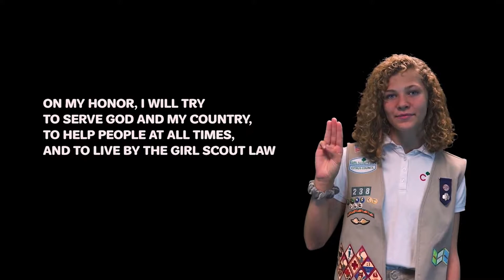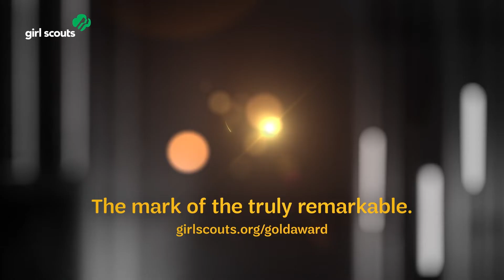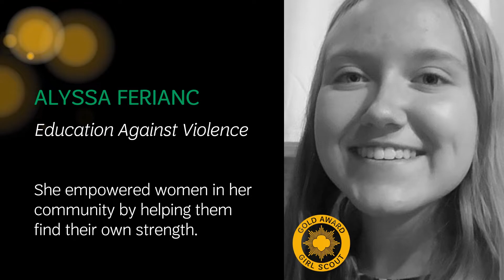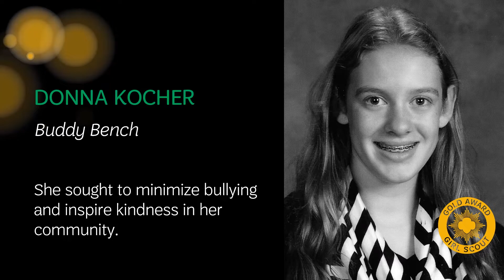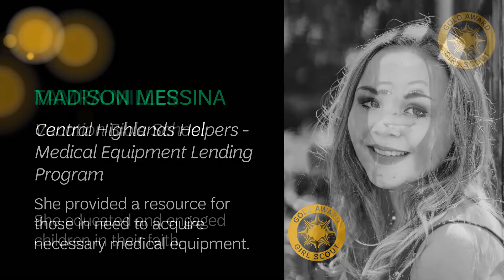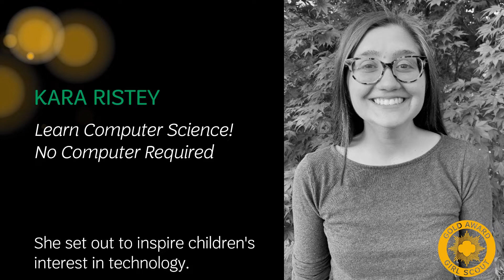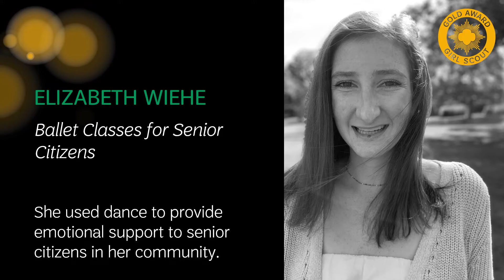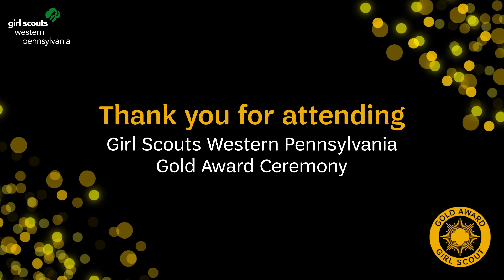2020 Gold Award Court of Awards Ceremony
At GSWPA's virtual 2020 Court of Awards ceremony, we honor 56 Girl Scouts who earned their Girl Scout Gold Award. Cumulatively, these young women logged more than 4,500 hours of service while designing and implementing projects to benefit their communities. To earn the award, girls must complete several pre-requisites, contribute at least 80 hours of service, and provide a long-lasting, sustainable solution to a community issue. Congratulations to our 2020 class of Gold Award Girl Scouts!